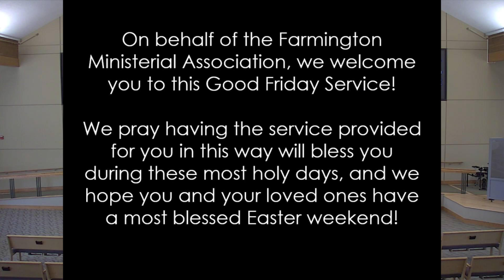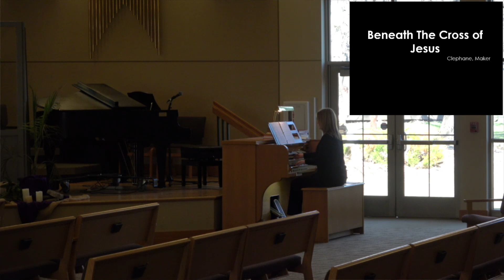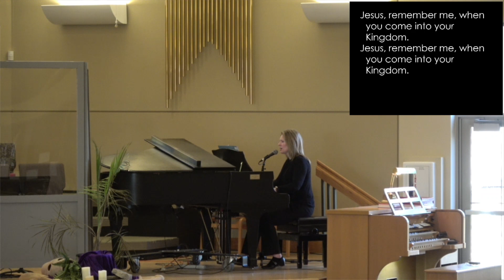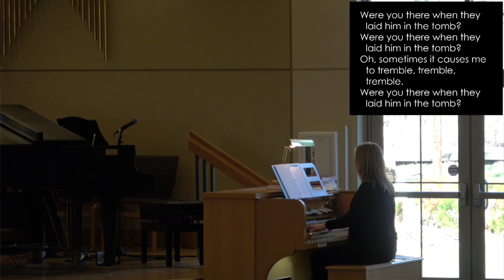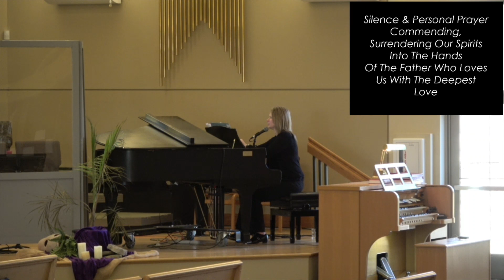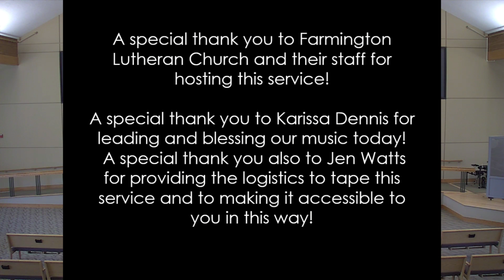Ecumenical Service by the Farmington Ministerial Association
Those ministries represented and participating in this service include:
Advent Episcopal Church; The Rev. Elaine Barber
Church of St. Michael: Father Froehle;
Jennifer Schneider, Director of Pastoral Care & Mission
Connect Church; Pastor Josh Hampsher
Faith Church, United Methodist; Pastor Karen Evenson
Farmington Lutheran Church; Pastor Kevin Woestehoff;
Intern Sara Jensen
Lord of Life Lutheran Church; Pastor Jamie Thompson